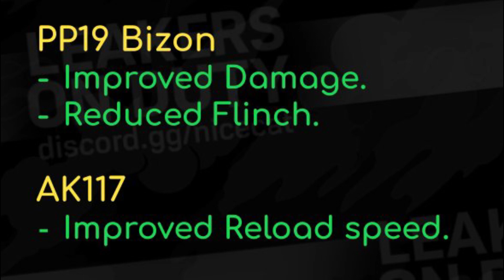Season 7 Nerfs & Buffs is Huge | Mac10 & CBR4 Weapon Changes Cod Mobile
Check the Huge Nerfs and Buffs List of Season 7 Weapons, Br Classes and Operator Skills in Call of Duty Mobile. (COD Mobile)

[FREE] "Iced Out" - HARD Freestyle Type Beat | Free Non-Copyright Beat 2020 | (Prod. Savage)